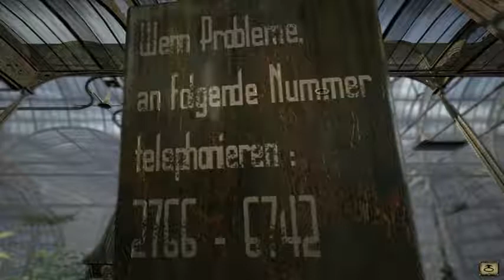Let's Play: Syberia #10